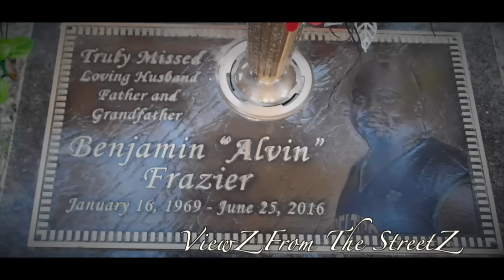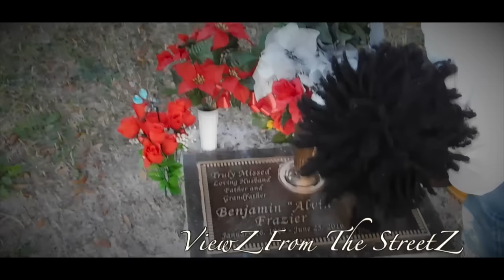Ep.7 ViewZ From The StreetZ (Rapper Lil Jug)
Tune in as your host Darien speaks with rapper Lil Jug about the lost of his father, and how he took that experience to add fuel to his fire and much more.